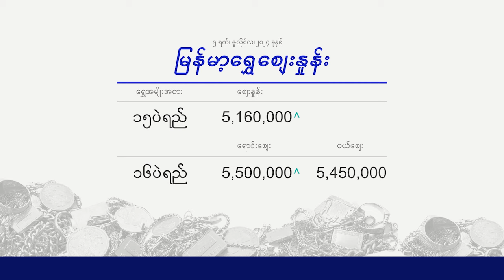ငွေစျေး ရွှေစျေး (၅ရက် ဇူလိုင် ၂၀၂၄ မနက်ပိုင်း)